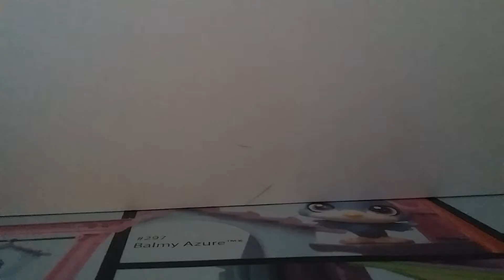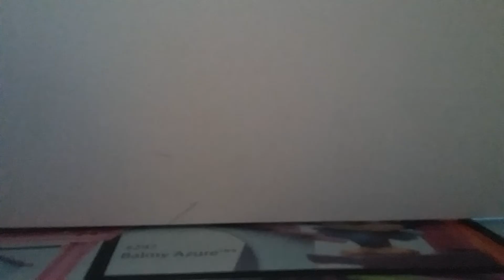New lps NOT BRAGING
NOT BRAGING